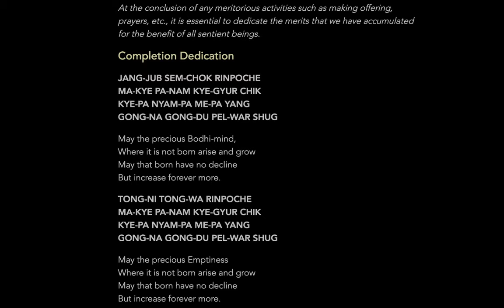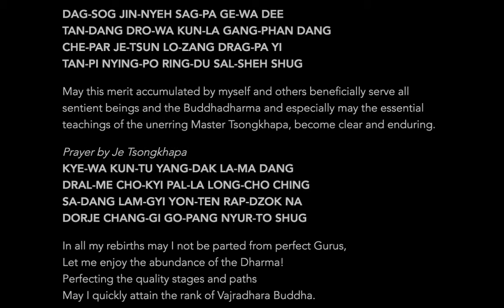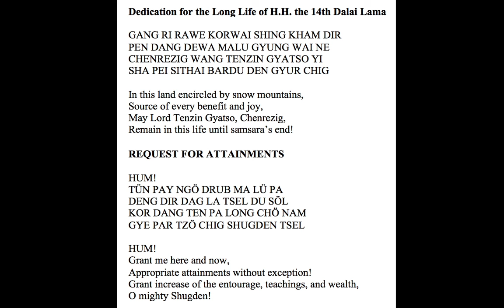Love Without Agenda Part 16 (24th May 2020)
In this Facebook Live video, I shared on "Love Without Agenda Part 16"